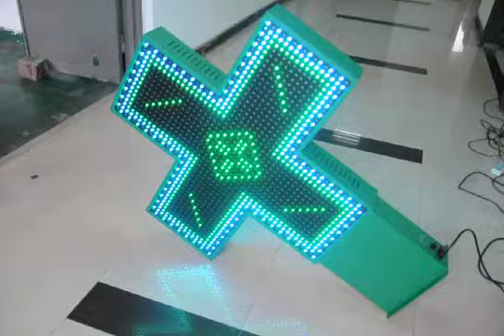оптовая торговля вывеска аптечный крест Китай поставщика Экспортер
вывеска аптечный крест- хорошая цена -pharmacy cross sign
outdoor, double-sided, high brightness, 2years free warranty
Полноцветный аптечный крест для медицинских учреждений и аптечных сетей, с функцией трансляции анимационных роликов, текст, дата, время, температура.